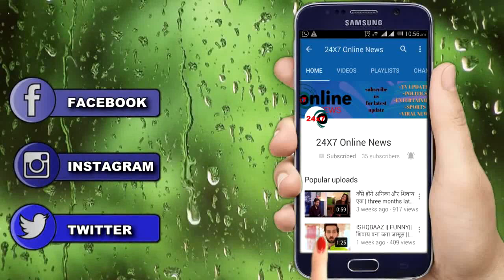MHRW || Shocking! PALLAVI को शादी करने के लिए मज़बूर करता नज़र आएगा RAGHAV, पलटेगी कहानी...